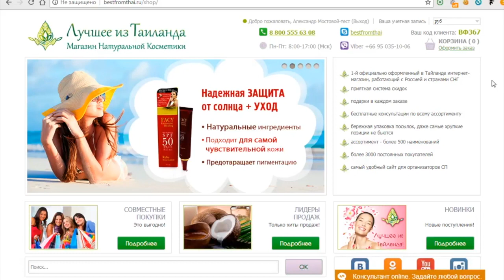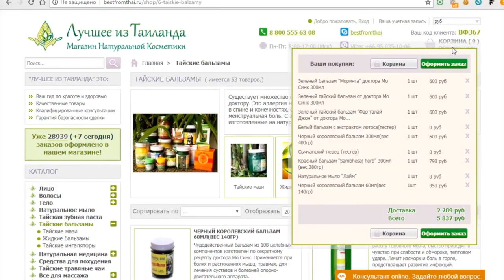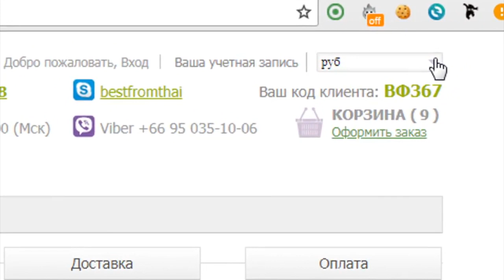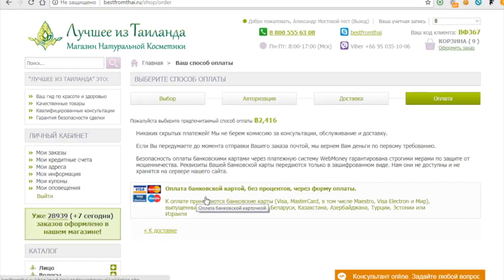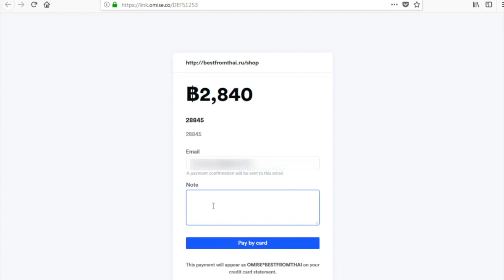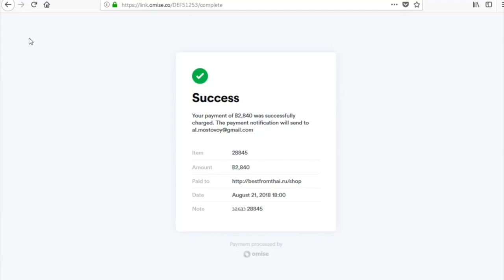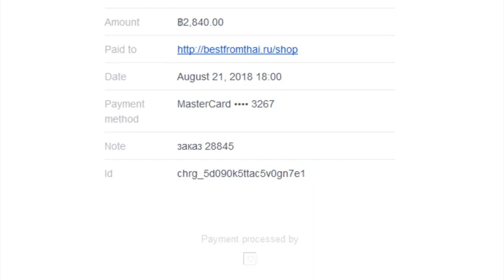BestFromThai - Как оформить заказ и оплатить в тайских батах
Как делать на сайте оплату в тайских батах.
Кстати, при оплате в батах - получите ПОДАРОК!